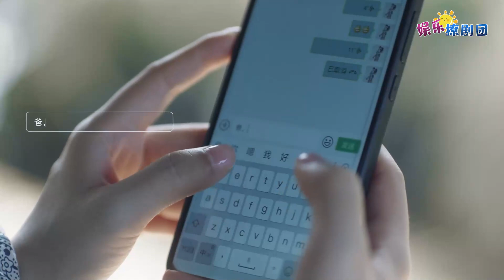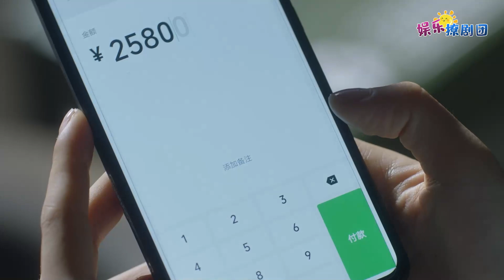🍁 【婚变的前奏】顾佳为了茶叶厂奔波，许幻山却欺骗她，私藏蓝色烟花，和林有有激情满满！ 【EP33】 😋 chinese drama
♥《三十而已》是由张晓波执导，江疏影、童瑶、杨玏、毛晓彤领衔主演的都市情感剧。该剧以三位三十岁女性视角展开，讲述了都市女性在三十岁这一重要年龄节点时，遭遇到多重压力的故事。
♥剧情简介：顾佳是令人艳羡的金字塔上层，她把老公从烟花编程师打造成了“许总”，也把自己打造成了里外一把手的全职太太。然而当这个家有了入侵者，顾佳没有逃避。王漫妮则是特立独行的叛逆者，深信自己既有颜值又有脑子，永远值得更好的，然而她也有自己的烦恼。钟晓芹是标准化的大多数，嫁给事业单位铁饭碗的老公，自己保有一份普通工作，安心做一个平凡妻子。却因写作爱好偶然卖出高价版权，夫妻的经济地位和社会地位一夜之间发生倒置，女强男弱的婚姻瞬间失去了平衡，钟晓芹面临抉择。
♥主演：江疏影、童瑶、杨玏、毛晓彤